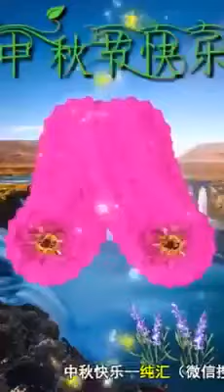祝大家中秋佳節快樂